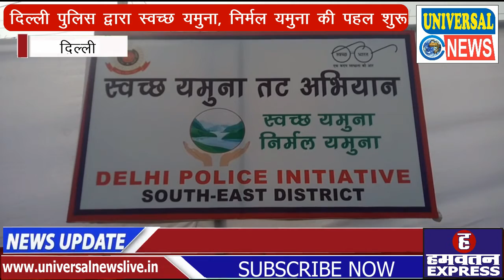Nirmal Yamuna | दिल्ली पुलिस द्वारा स्वच्छ यमुना, निर्मल यमुना की पहल शुरू | Delhi | Universal News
अपराध पर नियंत्रण और कानून व्यवस्था को बनाए रखने में अपनी महत्वपूर्ण भूमिका निभा रही राजधानी की दिल्ली पुलिस ने यमुना को स्वच्छ रखने के मकसद से स्वच्छ यमुना, निर्मल यमुना के नाम से से एक पहल शुरू की है। इस पहल की शुरुआत गुरूवार को दिल्ली पुलिस आयुक्त अमूल्य पटनायक ने यमुना तट के किनारे से हरी झंडी दिखाकर की। देखिए ये खास रिपोर्ट

वीओ
देश की राजधानी दिल्ली में बह रही यमुना नदी के पानी की क्वालिटी लगातार चिंता का विषय बन रहा है। प्रधानमंत्री नरेन्द्र मोदी द्वारा शुरू किए गए स्वच्छ भारत अभियान के बाद सरकार भी इस विषय पर बेहद गंभीर है, और शायद इसी का परिणाम है कि समय समय पर मुहिम छेडकर इसके लिए भरसक प्रयास किए गए हैं, किंतु यमुना नदी के पानी में कोई खास परिवर्तन देखने को नहीं मिला है। इसी को देखते हुए राजधानी दिल्ली की सुरक्षा व्यवस्था की जिम्मेदारी संभाल रही दिल्ली पुलिस ने भी इस ओर कदम बढाते हुए एक नई पहल की शुरुआत की है। इस नई पहल के तहत दिल्ली पुलिस द्वारा स्वच्छ यमुना, निर्मल यमुना के नाम से मुहिम की शुरुआत की है।  यमुना नदी के पानी को स्वच्छ बनाने के मकसद से इस पहल की शुरुआत की है। और गुरूवार को दिल्ली के कालिंदी कुंज स्थित यमुना तट के किनारे से दिल्ली पुलिस आयुक्त अमूल्य पटनायक ने हरी झंडी दिखाकर इस मुहिम की शुरुआत की।

बाइट - अमूल्य पटनायक, दिल्ली पुलिस आयुक्त

वीओ
दिल्ली पुलिस द्वारा शुरू की गई इस मुहिम का मुख्य मकसद यमुना नदी को स्वच्छ कर निर्मल यमुना बनाना है। इस अवसर पर दिल्ली पुलिस आयुक्त अमूल्य पटनायक ने कहा कि फिलहाल इस अभियान को दक्षिण पूर्वी दिल्ली के कालिंदी कुंज से शुरू किया गया है, लेकिन धीरे धीरे इस अभियान को पूरी दिल्ली में फैलाया जाएगा। इसके अलावा उन्होने बताया कि आगे इस अभियान में रेजिडेंट वैल्फेयर एसोसिएशन को भी जोडना का काम किया जाएगा। आपको बता दें कि इस मुहिम मे दिल्ली पुलिस को स्कूली छात्रों का भी खास सहयोग मिल रहा है। दिल्ली पुलिस के जवान और स्कूली छात्र दोनों मिलकर इस स्वच्छता अभियान के तहत यमुना नदी को स्वच्छ करने का काम करेंगे। ताकि दिल्ली पुलिस द्वारा शुरू किए गए स्वच्छ यमुना निर्मल यमुना की मुहिम को साकार किया जा सके।

वीओ
बहरहाल यह तो अब वक़्त ही बताएगा कि दिल्ली पुलिस द्वारा शुरू किए गए इस अभियान का कितना असर पडता है। और स्वच्छ यमुना, निर्मल यमुना की ये मुहिम यमुना नदी को कितना निर्मल बना पाती है। लेकिन फिलहाल तो दिल्ली पुलिस के जवान और स्कूली छात्र मिलकर इस अभियान में जुट गए हैं, जो वाकई सराहनीय और क़ाबिले तारीफ है।